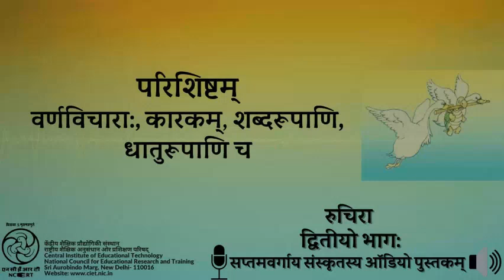Chapter 16 Parishishtam